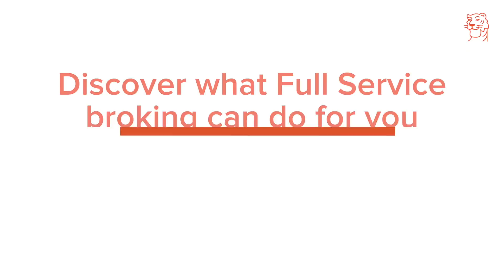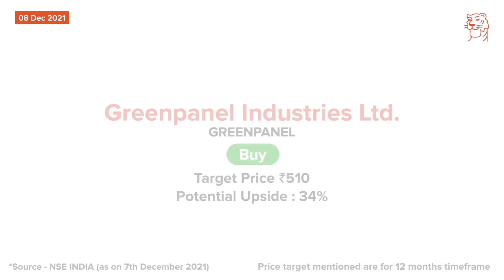Dec 8- Sharekhan Daily 3R Research Calls- Indraprastha Gas and Greenpanel Industries Stocks Analysis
Today, we cover the following companies:
· Indraprastha Gas
· Greenpanel Industries

(* T&C apply)